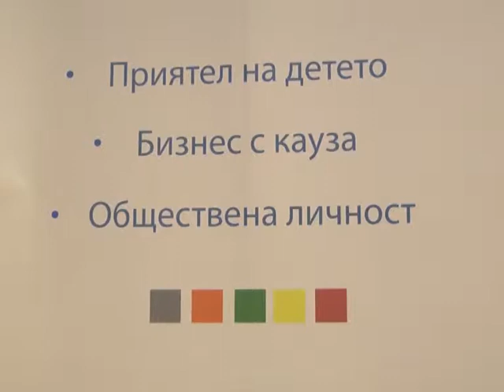Трето издание на годишните награди на Сдружение "Бъдеще за децата"